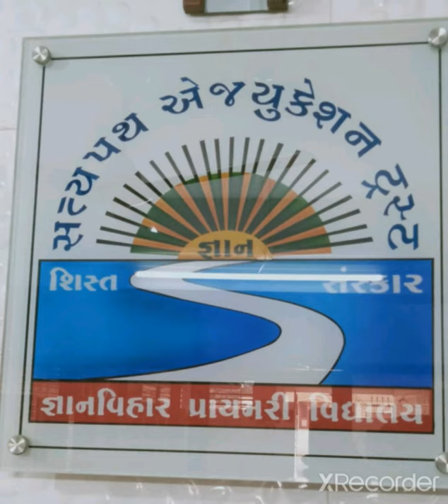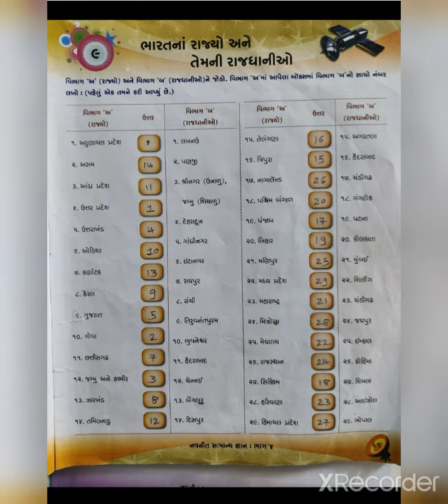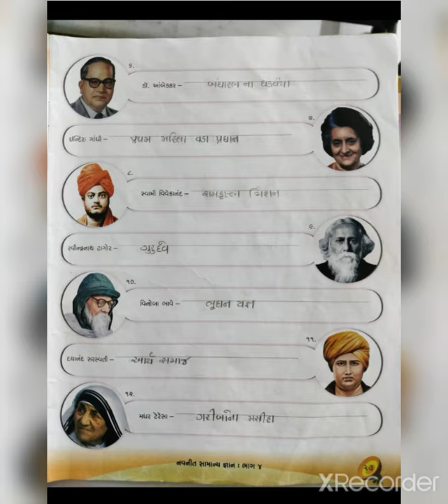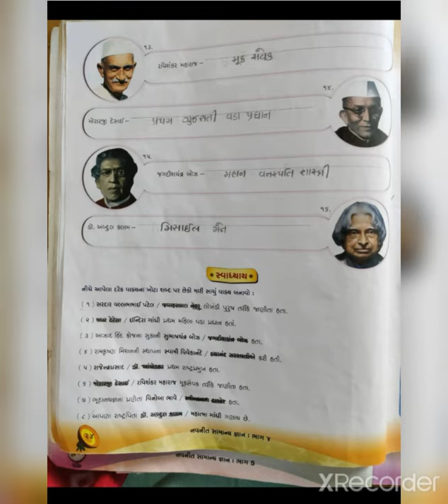Std-4..sub-G. K.. Ch-9,10